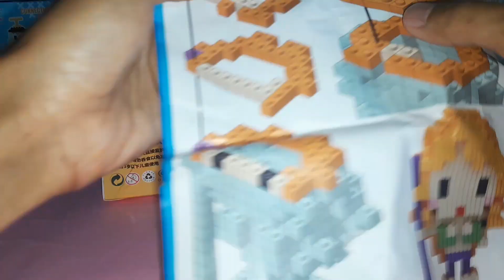TUTORIAL MERAKIT LEGO BRICKS [ NAMI ] "ONEPIECE" NO.6052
lego bricks atau lego nunnoblock adalah mainan anak anak diatas 6 tahun yang berfungsi untuk daya tangkap motorik anak dan melatih kecerdasan anak untuk berfikir dan mengingat

 Yang mau link lego brick atau nunnoblock samaan diatas bisa klik link dibawah ya guyss